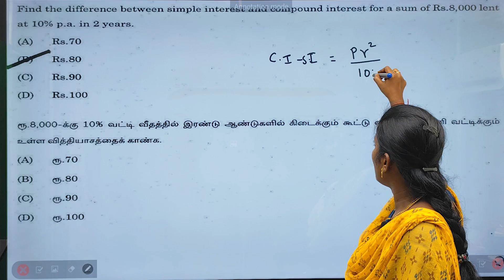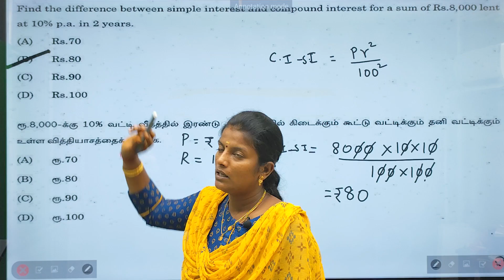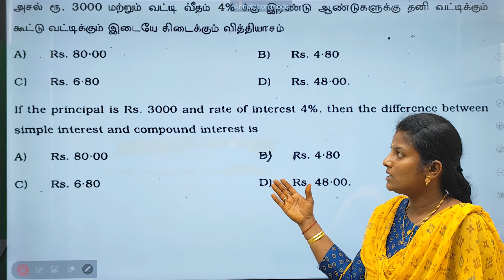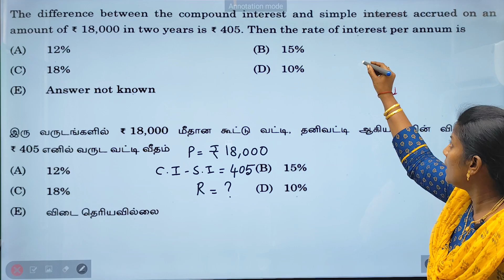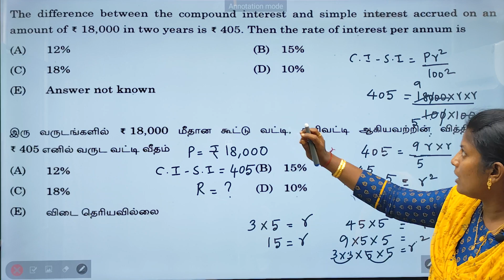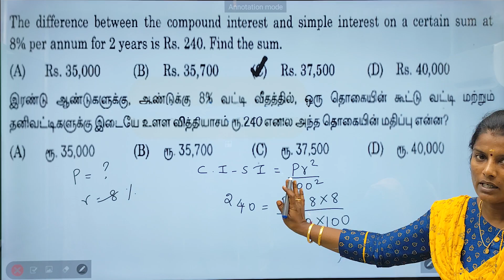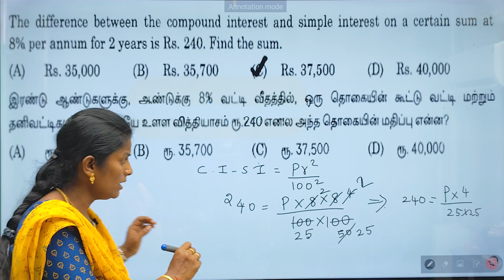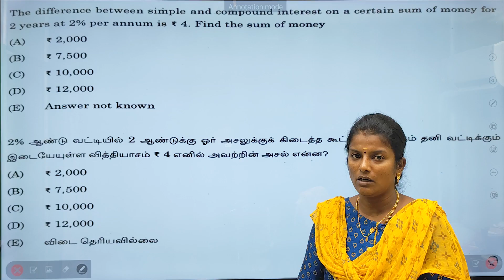Part 3 | தனிவட்டி & கூட்டுவட்டு வித்தியாசம் | Simple & Compound Interest | Tnpsc PYQ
Part 3 | தனிவட்டி & கூட்டுவட்டி வித்தியாசம் | Simple & Compound Interest | Tnpsc Previous Year Questions

📚 Maths Test Batch : Last date : Mar 16
        ✓ Fees : ₹200

📚 Group 4&2 Whole Test Batch : March 6
        ✓ Fees : ₹850

📚 Science Test batch: Last Date: Mar 7
        ✓ Fees : ₹200

📚Tamil Test batch: Last Date: March 10
        ✓ Fees : ₹250

📚 GK test batch: March 13
        ✓ Fees : ₹200

📚 Current affairs 1year test batch (July - May 2024) - Last date: March 20
✓ Fees : ₹250    (test batch

குறிப்பு : Tamil+ GK - ₹650
                  Maths + Science - ₹300
            Tamil + Gk + Maths + Science - ₹850

💰Google pay/ Phonepe no: 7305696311
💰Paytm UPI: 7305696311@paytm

🎯payment details.
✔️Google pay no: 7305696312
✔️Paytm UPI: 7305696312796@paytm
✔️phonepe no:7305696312